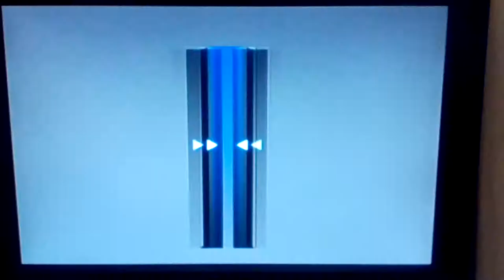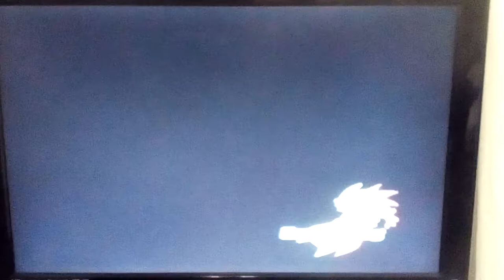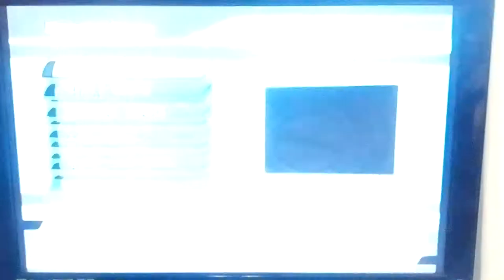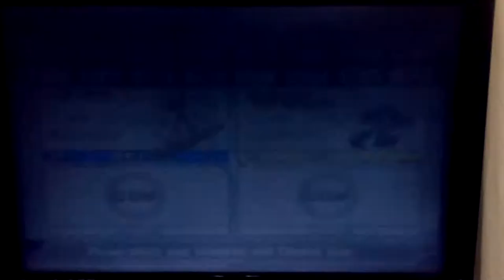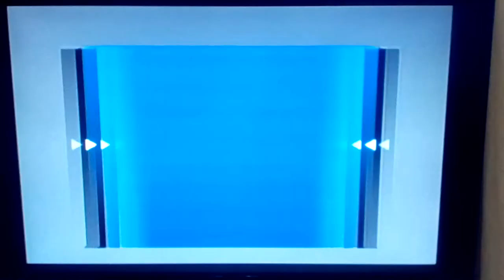Sonic Riders Fridays: Part 64; Elvis Costello on the brain.